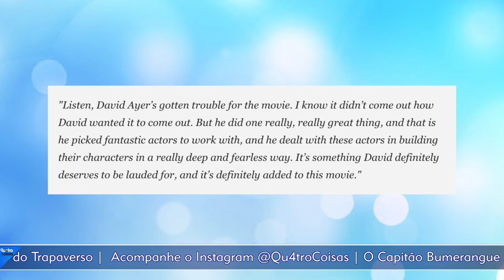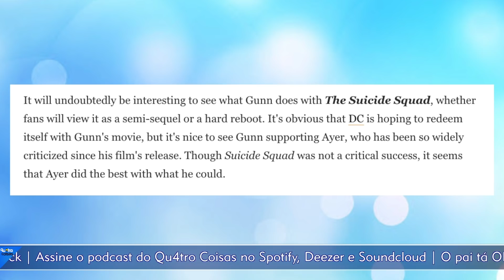JAMES GUNN ELOGIOU O ANTIGO ESQUADRÃO SUICIDA EM NOVA ENTREVISTA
Pablo Peixoto do Qu4tro Coisas fala sobre a entrevista de James Gunn para  aempire onde o diretor elogia o trabalho de David Ayer em Esquadrão Suicida.

De volta a 2016, a DC crescente Extensão Universo seguiu-se super-herói jamboree Batman v Superman: Dawn Of Justice com um super-vilão (ou, anti-herói-at-melhor) filme equipa-up, David Ayer ‘s Esquadrão Suicida - unindo um gangue de excêntricos misantrópicos em uma busca à qual todos não deveriam sobreviver. Mas, embora o filme tenha arrecadado quase US $ 750 milhões nas bilheterias mundiais, ele não iluminou o mundo para os críticos e foi considerado uma decepção entre muitos fãs. Avançando meia década depois, o projeto de quadrinhos da missão dos bandidos em um suicídio está ganhando um novo sopro de vida no Esquadrão Suicida - não exatamente uma sequência, não totalmente reiniciado de James Gunn, cineasta do Guardians Of The Galaxy.

Mas, se não é, necessariamente, uma continuação do filme de Ayer, mas não exatamente um reboot ou (existem vários personagens que retornam, incluindo Margot Robbie ‘s Harley Quinn, Joel Kinnaman ‘Flag Rick s, Viola Davis 'Amanda Waller e Jai Courtney ' s Capitão Boomerang), o que exatamente é o Esquadrão Suicida? “Hum, é sua própria coisa,” Gunn disse ao Empire em uma grande entrevista exclusiva no mundo todo . “Isso não contradiz o primeiro filme, eu não acho. Pode ser de algumas pequenas maneiras ... eu não sei ... ”

The Suicide Squad - exclusivo
Por mais que o filme de Ayer não seja considerado um sucesso narrativo, Gunn tem muitos elogios ao Esquadrão original que seu antecessor montou, tanto que ele trouxe muitos deles de volta. “Ouça, David Ayer teve problemas para o filme”, diz ele. “Eu sei que não saiu como David queria que saísse. Mas ele fez uma coisa muito, muito boa, e foi ele que escolheu atores fantásticos para trabalhar, e lidou com esses atores na construção de seus personagens de uma forma realmente profunda e destemida. É algo que David definitivamente merece ser elogiado, e é definitivamente adicionado a este filme. ”

Com uma série de novos jogadores malucos desta vez - basta olhar para o Polka Dot Man de David Dastmalchian , ou o King Shark meio-humano, ou nem mesmo-meio-humano Weasel - há esperanças de que Gunn consiga algo especial com o Esquadrão Suicida . Afinal de contas, ele tem forma em montar um 'monte de buracos A' em adaptações de quadrinhos irreverentes em tons - embora seu esquadrão seja muito menos confiável do que os Guardiões. “Acho que você sabe, desde bem perto do início, que todos os Guardiões são bons - exceto Nebula, que é o estranho”, explica Gunn. “Mas em The Suicide Squad , alguns personagens acabam sendo bons, outros acabam sendo terríveis. Eles não apenas entram em brigas e dizem que vão se matar, eles realmente fazementrar em lutas e matar uns aos outros. Você realmente não sabe quem vai viver e quem vai morrer. Recebi total liberdade para matar qualquer um - e quero dizer qualquer um - por DC. ”